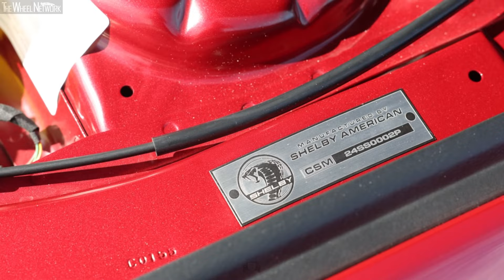2024 Shelby Super Snake Mustang Reveal – Driving, Interior, Exterior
Shelby American, a wholly owned subsidiary of Carroll Shelby International, introduced the limited edition 2024 Shelby Super Snake on the international Barrett-Jackson stage in Palm Beach, Florida. One of the most highly anticipated vehicles of 2024, the 830+ horsepower sports car was designed to be the highest-performing Shelby Super Snake in history.

“We designed the Shelby Super Snake to be the pinnacle of our performance cars based on Ford’s world-class Mustang sports car,” said Joe Conway, CEO of Shelby American. “It follows Carroll Shelby’s vision that each generation of car improves the breed. By collaborating with Ford Motor Company, Whipple and other top companies, our Las Vegas team created our best Shelby Super Snake yet.”

The 5.0L V8-powered Shelby Super Snake is offered in both 480 and 830+ (supercharged) horsepower versions, giving it super car capabilities. The suspension was tuned for sharper turn in and the exhaust for better air flow, while the brakes and cooling were enhanced to leverage the powertrain’s potential.

This is Shelby American’s first car based on the new S650 Ford Mustang platform. The 2024 Shelby Super Snake demonstrates the perfect balance of form and function.

Shelby American has spent the past years designing its elite version of the car. Lessons learned through thousands of hours spent on the track, the dyno and design studio over the decades have made the 2024 Shelby Super Snake truly a special car.

The 2024 model roars with over 830+ horsepower from its supercharged 5.0L V8; available in either manual or automatic transmission for both fastback and convertible body styles. Only 250 total 2024 model cars will be available in the US, with international partners receiving limited numbers commensurate with their market.

Each vehicle from Shelby American is documented in the official Shelby Registry. With its own Individual CSM number. This registry collection dates back to the very first Shelby vehicle produced and is a living legacy of all Shelby vehicles produced, ensuring the collectability of these vehicles with verified authentication registered back to when each vehicle is produced.

“The 2024 Shelby Super Snake is visually stunning,” said Patterson. “It is such a contrast in styling from European marques yet has the performance capabilities to compete with them at half their price. With only 250 available in the US, it will be ultra-rare.”

The Shelby Super Snake is offered through Shelby selected Ford dealers in the United States. And International Official Mod shops around the world.

For Australia, Mustang Motorsport based In Ferntree Gully, Victoria is the Australian Official Shelby Mod Shop. Working closely with Shelby American In Las Vegas, Mustang Motorsport have been importing and upgrading popular Shelby Vehicles for Australian customers for over 18 years. This relationship continues with the exclusive release of the 2024 Super Snake with a limited production run for Australia.

“We are excited for the next generation Shelby Super Snake and can’t wait to see them on our Aussie roads” said James Johnson, Director of Mustang Motorsport. “If Mustang enthusiasts are looking for the most capable high-performance Mustang you can’t beat a Shelby!”

Australian Shelby Super Snakes will be built on a customer-supplied, Australian-delivered base Mustang GT and will receive the 830+ Horsepower package supplied with ADR compliance and 3 year/60,000km limited driveline warranty.

Production is expected to begin mid-year in the USA with Australian Production to follow late 2024.